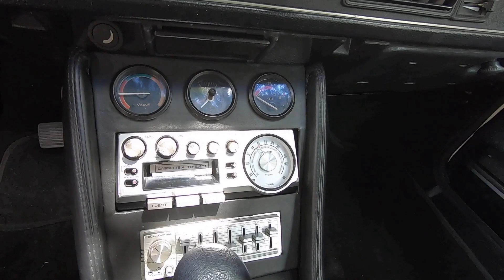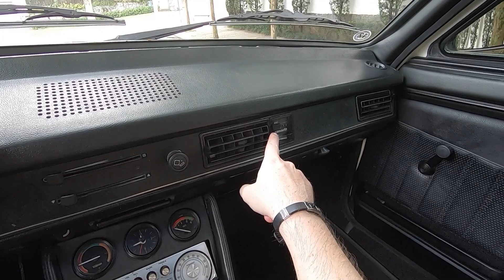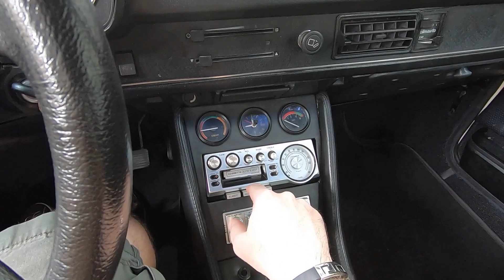PASSAT TS DACON 1979: EXEMPLAR CUSTOMIZADO NA ÉPOCA | Garagem do Bellote TV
Falamos recentemente sobre a Dacon a bordo de um Passat TS 1978 que foi montado exatamente no padrão original. Hoje a história é a bordo de outro TS, dessa vez um 1979, que foi customizado zero km pela marca. Repare nos detalhes de acabamento, com destaque para os para-choques com polainas, luz de neblina, o raríssimo limpador traseiros, além dos bancos, console da Zune, toca-fitas KP-500 e equalizador.